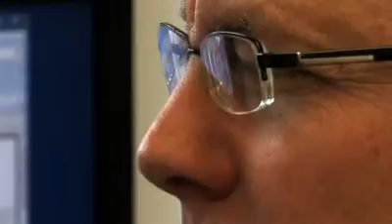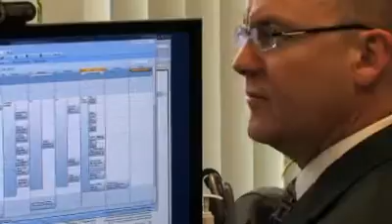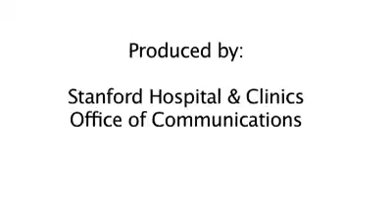Sean Mackey, MD, PhD, talks about Pain Management and Stanford Hospital's approach to treating Pain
The Stanford Pain Management Clinic can offer relief to the more than 50 million Americans suffering from chronic pain. Sean Mackey, MD, PhD, Chief, Pain Management Division, discusses Stanford's approach to pain management.